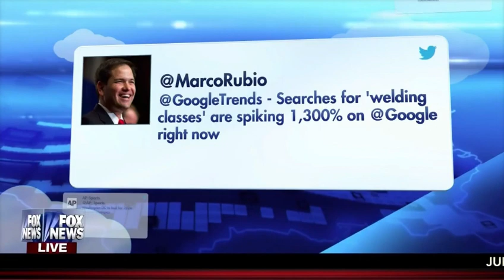Marco Chats With Brian Kilmeade About Last Night's Debate | Marco Rubio for President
ABOUT MARCO RUBIO
For Marco Rubio, America is not just the country where he was born -- it is the place that changed his family’s history. His parents came to America from Cuba in 1956 to pursue a better life. His father became a bartender, and his mother became a cashier, a maid and a Kmart stock clerk. Growing up in Las Vegas and Miami, Marco watched how his parents worked hard and sacrificed to give their children a life better than their own. They never made it big, but they were successful. They achieved the American Dream. And that is why he is running for president. For too many people, the American Dream feels impossible. Opportunity and success seems far away. But Marco has worked tirelessly to restore the hope and promise that the American Dream is real and that every American can achieve their own unique version of that dream. As U.S. Senator, Marco has led a bold offensive to institute innovative, conservative ideas to address the fundamental issues our country is facing and to restore hope in the American Dream. His ideas are firmly rooted in this simple truth – the American economy has changed significantly in recent decades and our policies must change with it. He has proposed conservative reforms to our nation’s anti-poverty laws, tax code, regulatory policies, higher education system, vital senior safety net programs and national defense. For Marco, this country has provided him so much -- the chance to graduate from the University of Florida and then the University of Miami’s law school. The chance to marry his wife Jeanette in 1998, with whom he is raising four children: Amanda, Daniella, Anthony and Dominick. And the chance for both of them to give back through public service as a West Miami city commissioner; a Florida state legislator that rose to become majority whip, majority leader and speaker of the house; and since 2011, as a U.S. Senator. For all the opportunities this country has provided Marco and his family, including all that Jeanette has accomplished through her charitable work, he is indebted to this great country. He believes that he owes America for the opportunities that this country has given him and his family. He believes the American Dream is still possible for all Americans. But make no mistake: it will require new leadership and a bold conservative reform agenda built for the 21st century. Join Marco today to reclaim the American Dream and make sure this century becomes a New American Century.

ABOUT THE MARCO RUBIO FOR PRESIDENT YOUTUBE CHANNEL
Welcome to the official Marco Rubio for President YouTube channel. This is THE hub for videos related to Marco’s presidential run, where you’ll find media clips, debate highlights, information on issues, snippets from the campaign trail, and more. Here, you can watch Marco’s TV interviews, learn about his platform and where he stands on issues, and how he plans to bring us into a new American Century. Watch speeches and event highlights, like Marco’s official campaign launch speech in Miami. Stay up to date with all the new Marco Rubio ads and the videos going viral online. Watch him answer the top google searches about himself, and yes, watch Marco drink water. Follow Marco on the campaign trail as he travels in Iowa, New Hampshire, South Carolina, Nevada and many more states. Hear Marco talk about his Christian faith and belief in God. Get inspired by Marco’s ideas, and learn how to sign up to volunteer or donate to the campaign. Learn about Marco’s background, the story of his father working as a bartender to provide for his family, and how his story is the essence of the American Dream. Marco Rubio is running for president because he wants the American Dream to be possible for more people than ever before.

Yesterday is over and we’re never going back. Join Marco Rubio to reclaim the American Dream and make sure this century becomes a New American Century.